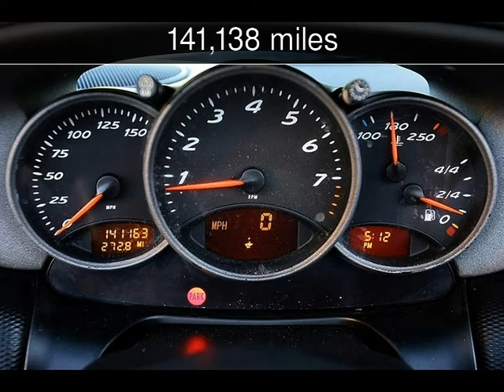2000 Porsche Boxster Used Cars - BURBANK,California - 2013-11-06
See more details about this used car This 2000 Porsche Boxster with 141,138 miles is for sale at MDK International.